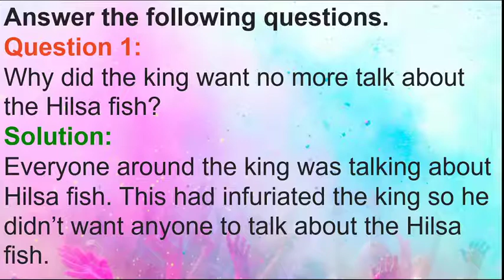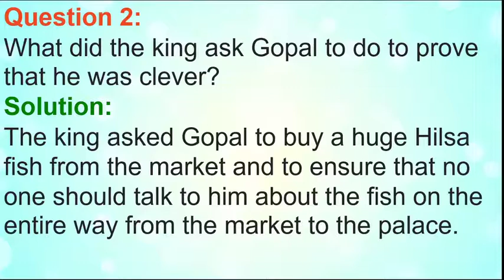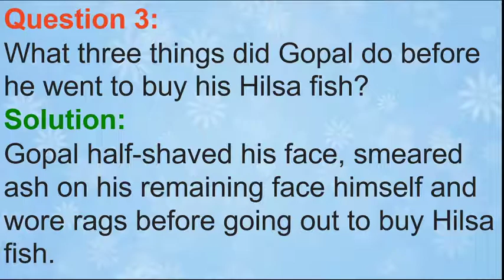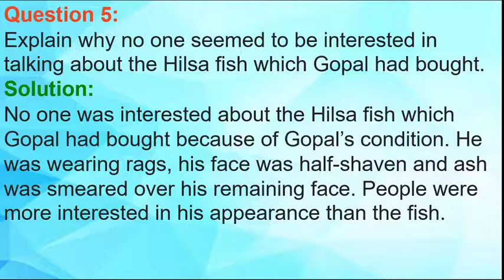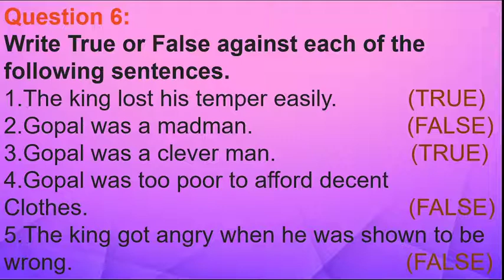Question and answer gopal and hilsa fish class 7 english animated video in hindi